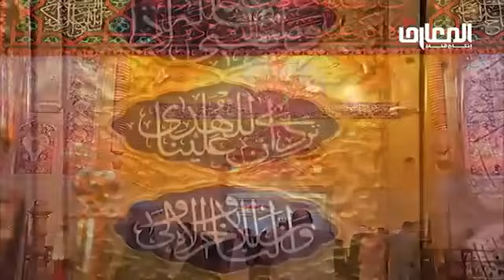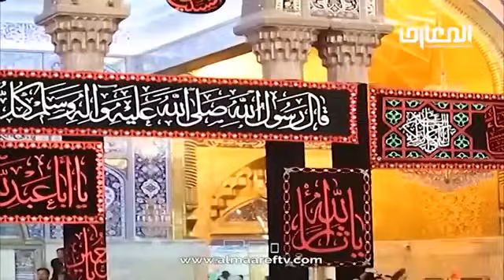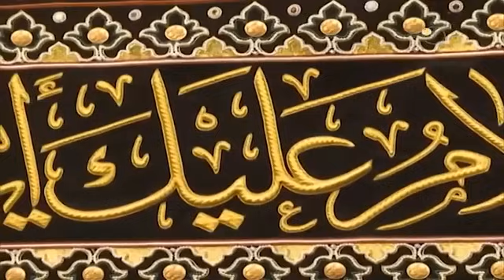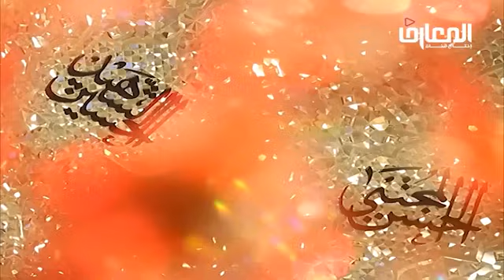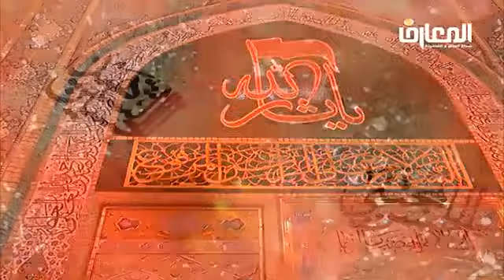زيارة يوم الاربعين د. الشيخ أحمد الوائلي رحمه الله